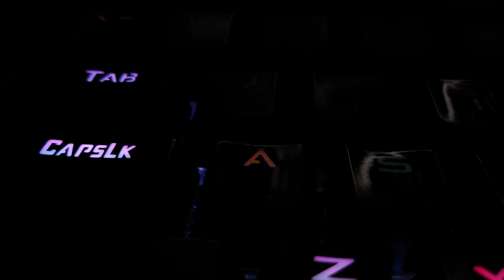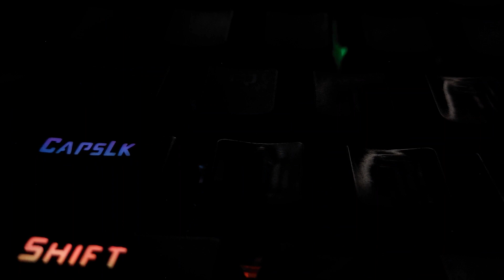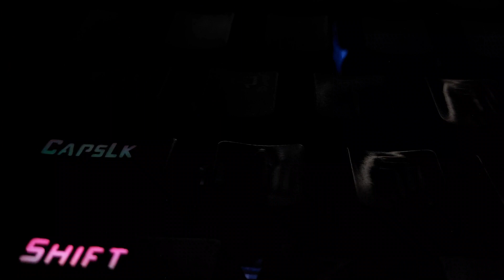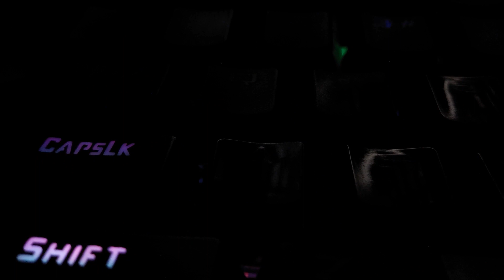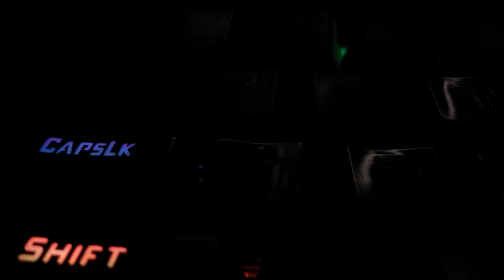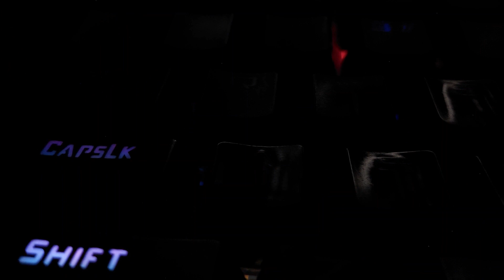SoundHubMT Work Session Video YT Made with Clipchamp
Immerse yourself in a world of tranquility and productivity through this mesmerizing keyboard ASMR experience.

Unlock your flow as your fingertips dance across your keyboard accompanied by soothing and serene typing sounds.

 Whether you seek relaxation, enhanced focus, or a productivity boost, this ambient masterpiece is tailored to help you find your rhythm and excel in your work or study sessions.

I hope you enjoy it and find it helpful! Thanks :)